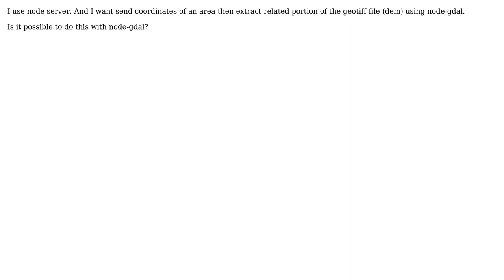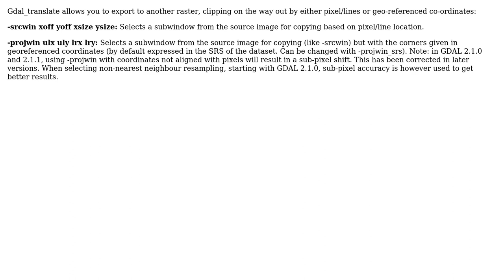GIS: Extracting certain portion of a geotiff with node-gdal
With thanks & praise to God, and with thanks to the many people who have made this project possible! | Content (except music & images) licensed under CC BY-SA | Music | Images & others | With thanks to user ProudGIS user PolyGeo user atemiz88 and the Stack Exchange Network Trademarks are property of their respective owners. You are responsible for your own actions.